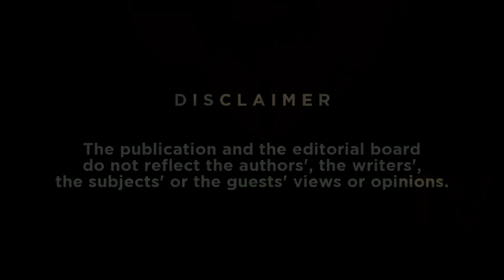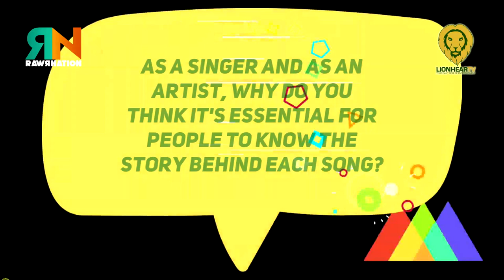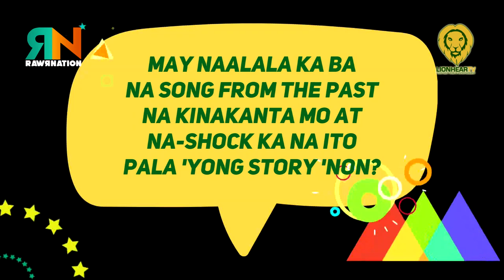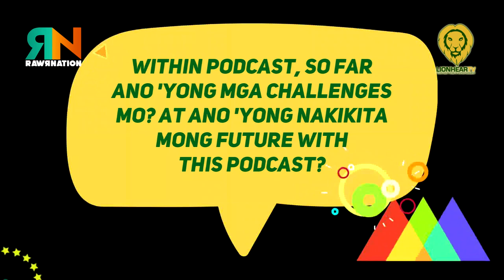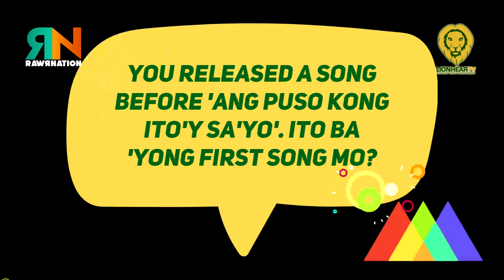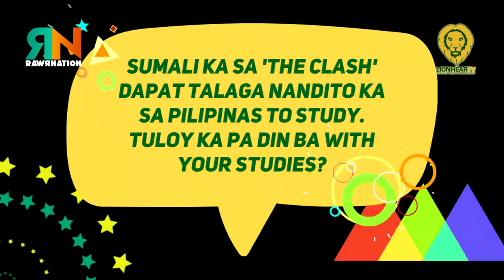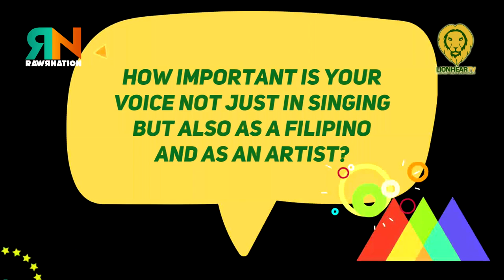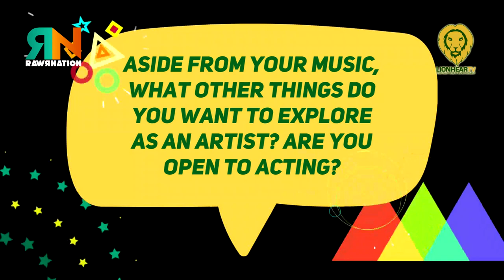RAWR Nation: Behind The Song's Thea Astley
Kapuso artist Thea Astley is very grateful to be chosen as the host of the podcast. She said in an interview that she is thankful to the GMA Network and the GMA Artist Center for giving her this project.